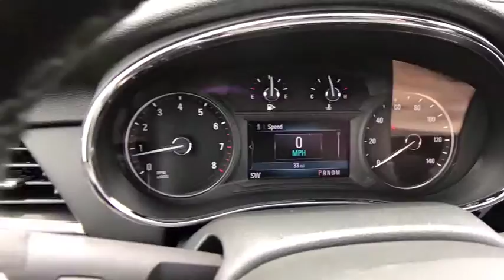2019 Buick Encore Allentown, Reading, Bethlehem, Philadelphia, Quakertown, PA QB19023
Satin Steel Gray Metallic N 2019 Buick Encore available in Quakertown, Pennsylvania at Star Buick GMC Cadillac of Quakertown. Servicing the Allentown, Reading, Bethlehem, Philadelphia, PA area.

480 N West End Blvd Route 309

2019 Buick Encore Sport Touring ECOTEC 1.4L I4 SMPI DOHC Turbocharged VVT 4D Sport Utility 6-Speed Automatic Satin Steel Gray Metallic